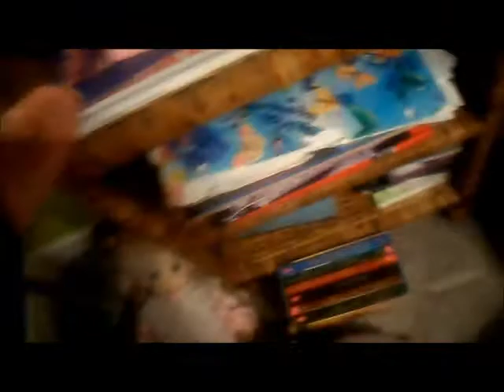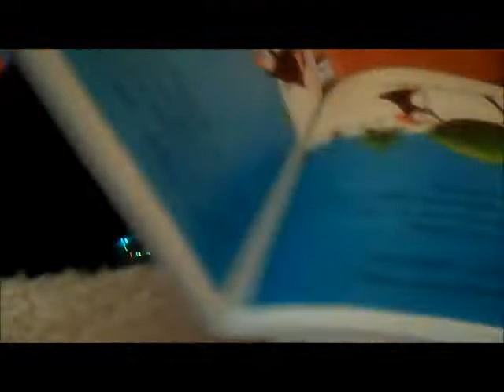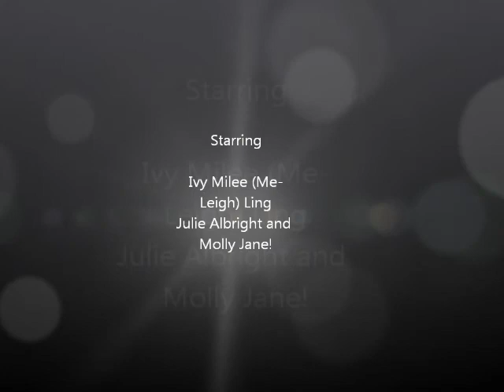The 25 Dollidays! Day Three. With Ivy Milee (me-leigh) Ling!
Ivy explains the renovating of Mcdonalds, The doll Lifty Thingy, Our Christmas Setup (not finished) and The Big Time Rush CD! I do not own Let It Snow. I bought Big Time Rush. SO therefore I own it.